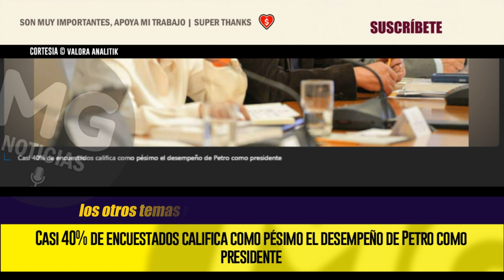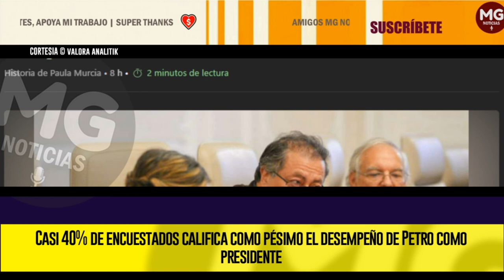🔴 PÉSIMO DESEMPEÑO DE PETRO COMO PRESIDENTE SEGÚN COLOMBIANOS ENCUESTADOS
La más reciente encuesta electoral realizada por Guarumo y EcoAnalítica, Percepción País, evaluó el ambiente político en Colombia y el desempeño del presidente Gustavo Petro.
VALORA ANALITIK